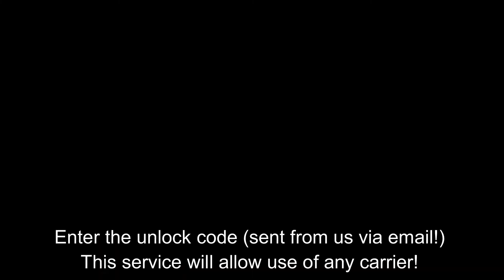What is the unlock code for my tablet Samsung? -techtato.com-